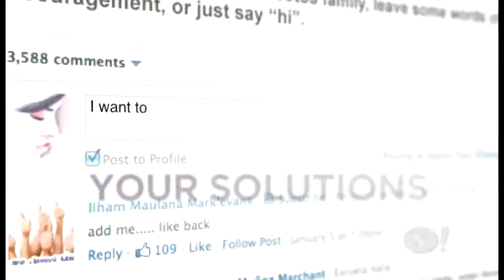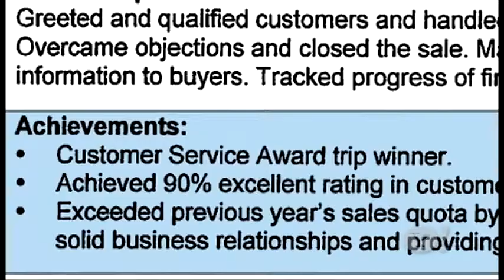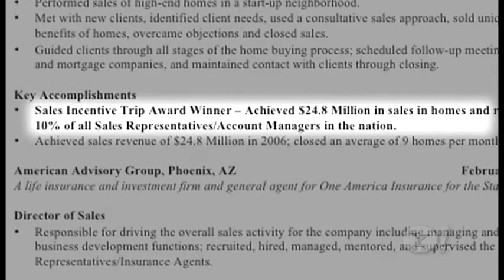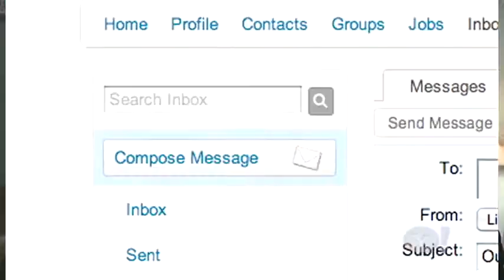Perfect Resume and Kent Lee on Yahoo! News (Remake America)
This is the story of how Perfect Resume's Kent Lee helped a salesperson who had been unemployed for more than 3 years get hired in less than 30 days.  This story was featured nationally on Yahoo.